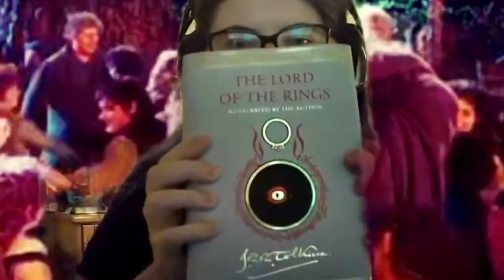S-9 Ep-180 NITNSE Podcast Topic: LOTR return of the king Season 9 Finale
Season 9! Episode 180! Wyldfyre1, GrizzlyMcB, and Fandom talk about recent celebrity deaths and then go to the actual topic talking about The Lord of the rings The Return of the King!

0:00 Opening
0:14 intro
2:02 Celebrity deaths
15:22 The Return of the king